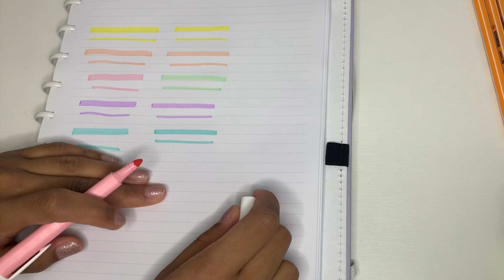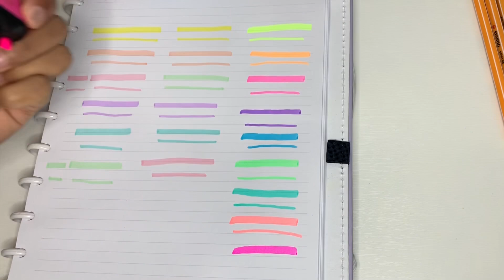Mostrando e testando tudo que eu tenho da stabilo- material escolar 2019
Meu insta de estudos: cantinho_do_estudo_s2
Meu insta pessoal: kethelinsoares_oficial